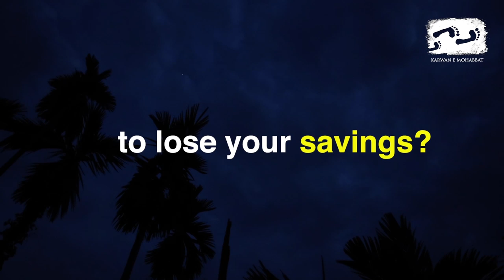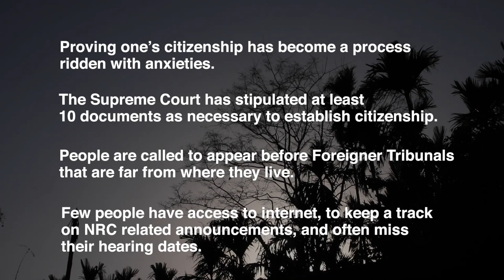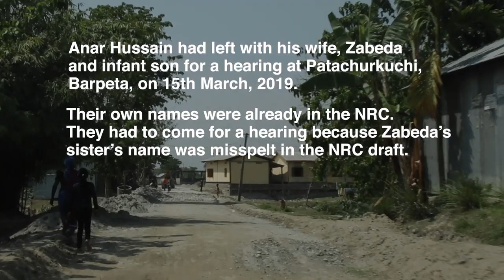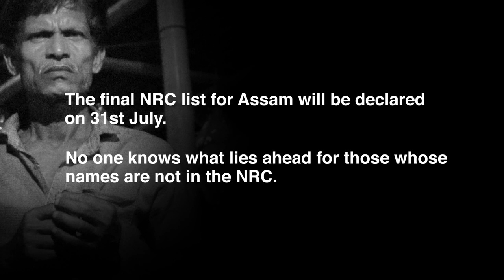Who Killed Zabeda’s Baby? | Citizenship Crisis in Assam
Zabeda and Anar Hussain's infant died in his mother's arms as she stood for hours under the sun in an NRC [National Register of Citizens] queue.

What does it mean to lose your home? Your income, savings, family, identity and citizenship? What does it mean to lose your own child... All because of the state's arbitrary rules and callous human errors? The exclusion of over 41 lakh people in Assam from the National Register of Citizens has led to widespread distress and anxiety among the most vulnerable communities in Assam.